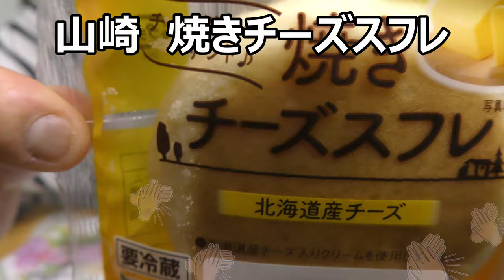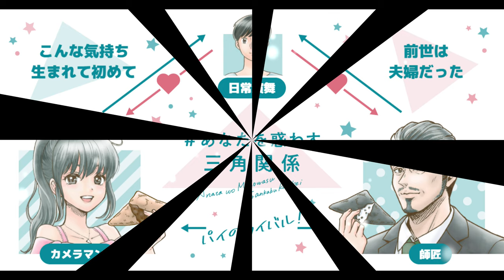ヤマザキ 焼きチーズスフレを食べてみた。スフレはやっぱりシュワッと～？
ヤマザキ「焼きチーズスフレ」を食べてみました。スフレはやっぱりシュワッとした口溶けの良さが良いですね～あっさり頂けました！！